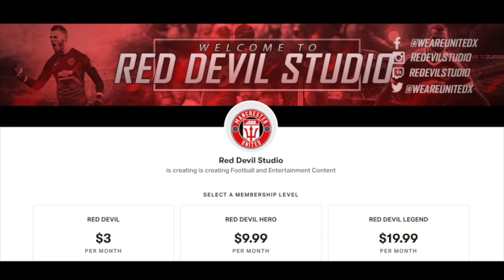BRUNO FERNANDES TO UNITED DEAL ON OR OFF? | LATEST MANCHESTER UNITED TRANSFER NEWS!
Will United Sign Bruno Fernandes? Will United cough up the cash or will we go another window without players?